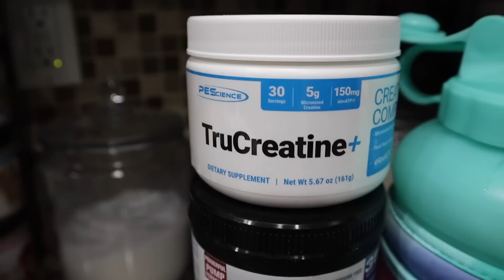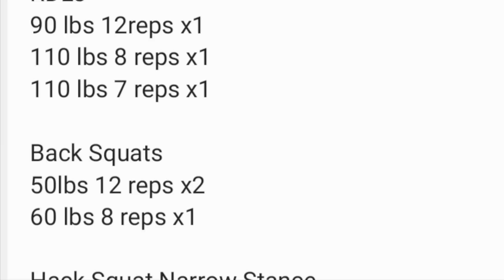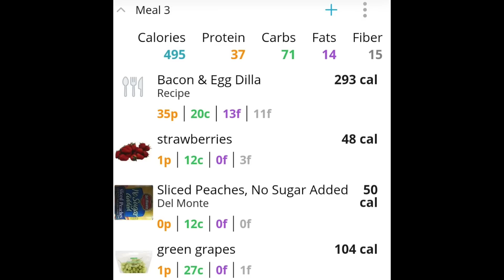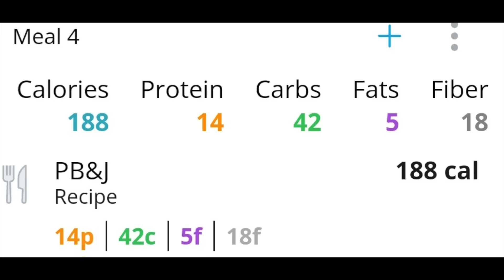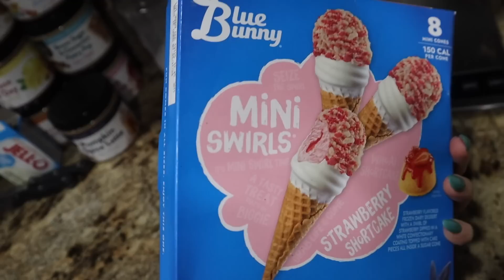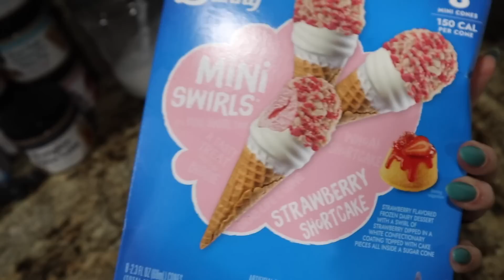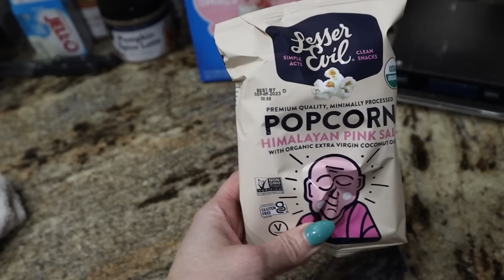FULL DAY OF EATING 2100 CALORIES | INCREASING FOOD & NEW SHRED DETAILS | NICOLE BURGESS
Egg Microwave Maker:

Built Bar: Use NBURGESS to SAVE! (New Flavors Available NOW)

Direct Link to the MFF Cookbook: NBURGGESS Saves 10%

Fitbit Versa 2 Watch: